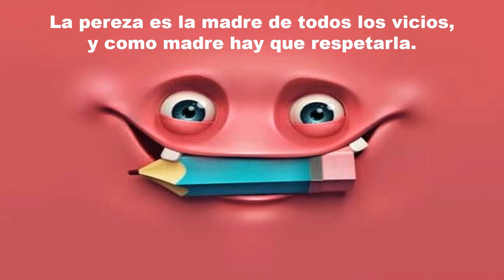Frases divertidas.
Dieciocho frases divertidas.